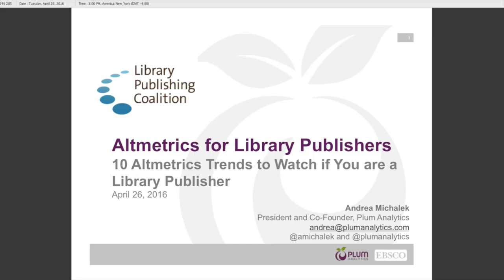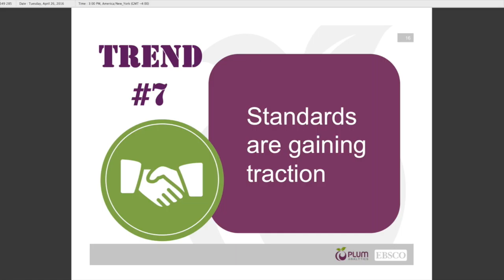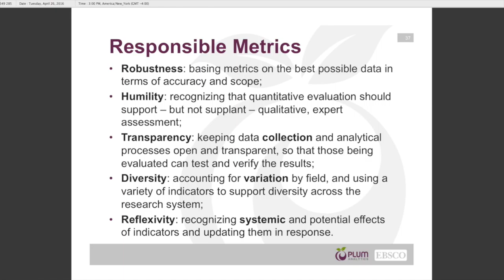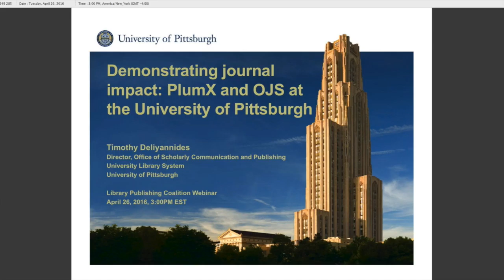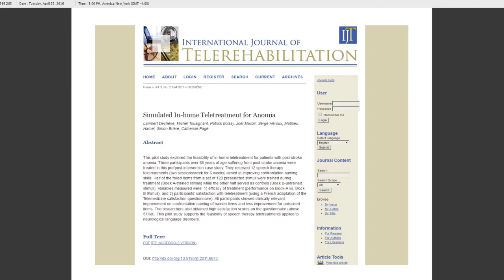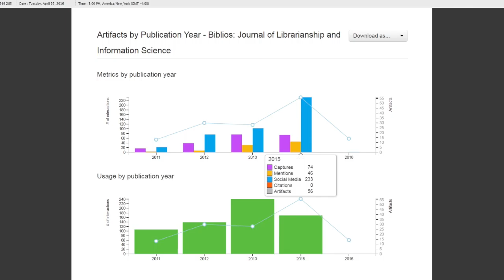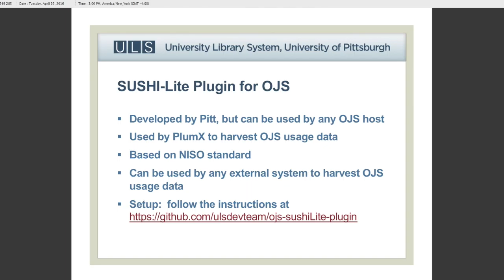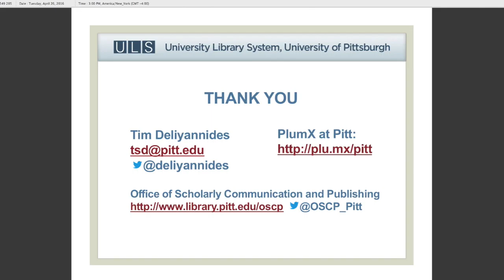LPC Webinar Series / Altmetrics for Library Publishers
Join Andrea Michalek, president and co-founder of Plum Analytics and Timothy S. Deliyannides, Director of the Office of Scholarly Communication and Publishing and Head, Information Technology, University Library System, University of Pittsburgh, to learn more about altmetrics for library publishers and the experience of implementing PlumX at UPitt.